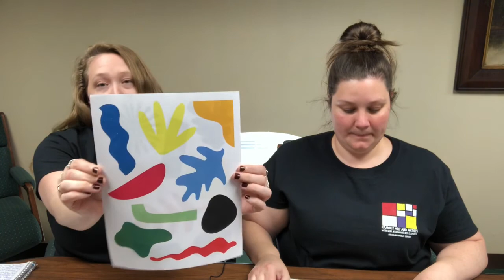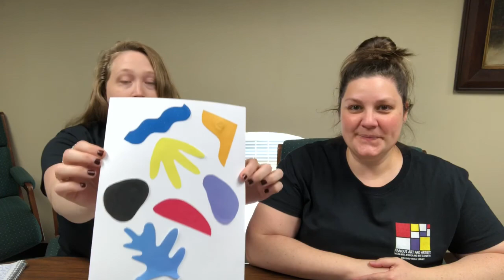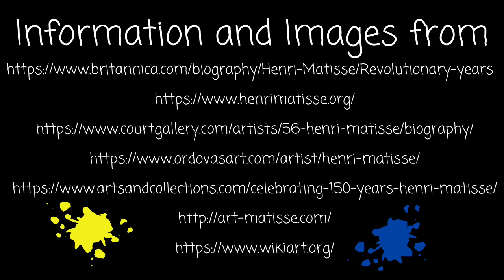Famous Art and Artists- Henri Matisse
Ms. Jessica and Ms. Elizabeth introduce famous artist, Henri Matisse, and demonstrate a craft inspired by his artwork.

Be sure to stop by the children’s desk to pick up a craft bag (while supplies last).

Tune in again next month for another artist and a new craft!